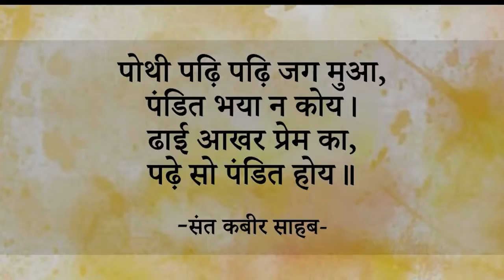क्या है ढ़ाई आखर प्रेम का? || आचार्य प्रशांत, कबीर साहब पर (2019)